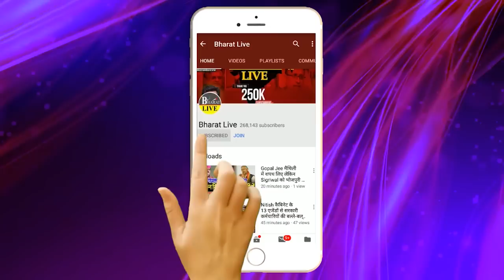NDA में नीतीश ने घटा दिया एक दल सहयोगी पार्टी के नेता गांधी मैदान से पुलिस ने उठा लिया